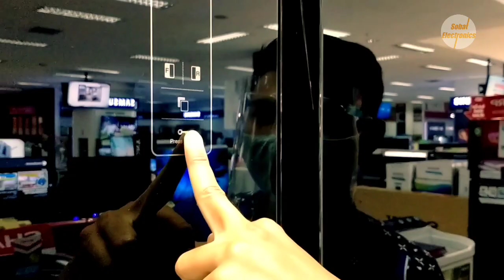REVIEW LEMARI ES SIDEBYSIDE SHARP TYPE SJ-IS61G-BK DAN SJ-IS50M-SL